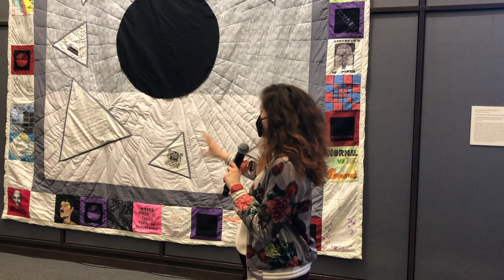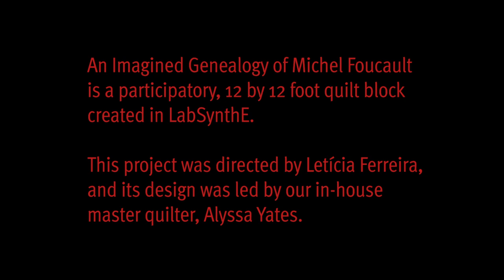An Imagined Genealogy of Michel Foucault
Leticia Ferreira with Alyssa Yates and LabSynthE